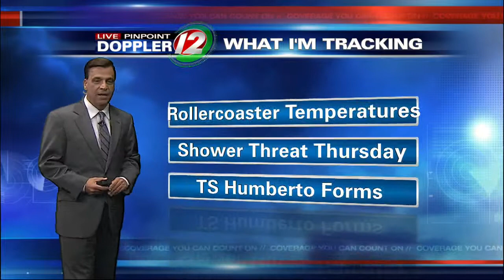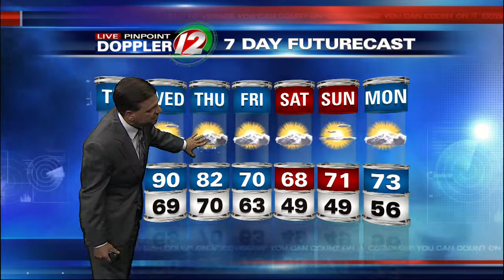Eyewitness News at 10